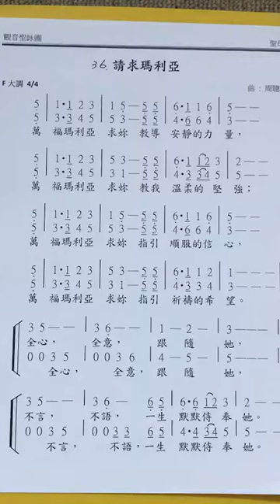聖歌選輯10（請求瑪利亞）--- 李芯自彈自唱